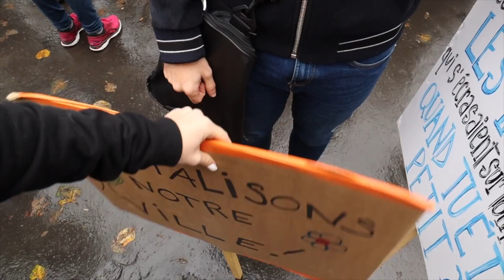JE MARCHE POUR LE CLIMAT ! - VLOGMAS 8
❗CONCOURS TERMINÉ❗

« En participant à ce jeu-concours, vous consentez expressément au recueil et au traitement des données suivantes vous concernant : nom, prénom, adresse postale, adresse e-mail, numéro de téléphone, pseudonyme YouTube.
Ces données ne seront transférées à aucun tiers et ne sont collectées que pour les stricts besoins de l’organisation du jeu-concours.
L’intégralité de ces données vous concernant sera automatiquement supprimée à l’issue du jeu-concours et au plus tard le 14 janvier 2018.

Conformément à la législation en vigueur, vous disposez de droits d’accès, de rectification, d’opposition, de suppression et de portabilité relatifs à toutes les données vous concernant. Nous vous invitons à consulter la page suivante
Pour exercer vos droits, vous êtes invités à contacter Mademoiselle Marie LOPEZ par email à l’adresse suivante : , en indiquant « DONNEES PERSONNELLES » dans l’objet du message.

🎅🏻 POUR PARTICIPER :

- ÊTRE ABONNÉ À MA CHAÎNE ENJOYVLOGGING

- CONCOURS OUVERT À L'INTERNATIONAL ! -

Grâce au Google Form, je serai en mesure d’avoir accès à vos coordonnés de manière protégée ☺️
Chaque jour je tirerais au sort le ou les gagnants du concours de la veille, vous avez donc 24h pour participer à chaque concours pendant les 31 jours des VLOGMAS ♡

Je vérifierai pour chaque gagnant tiré au sort que les conditions de participation ( à savoir être abonné à la chaîne de vlog, liker la vidéo et laisser un commentaire ) ont été respectées, sans quoi je devrais procéder à un autre tirage au sort !

Vous ne pouvez participer au concours que si vous avez rempli le Google Form !

○ C O D E S  - P R O M O S :

⦁ CHAUFFEUR PRIVÉ :  " ENJOY " 10€ sur vos deux premières courses

LOVE ♡